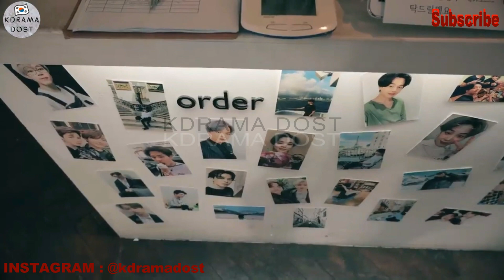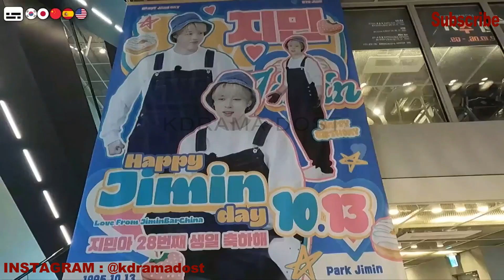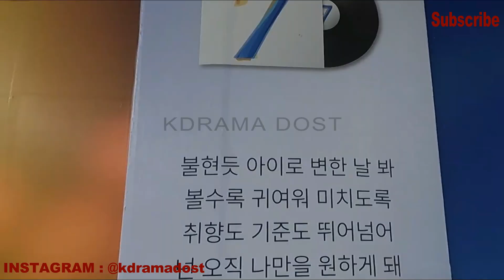BTS JIMIN BEST BIRTHDAY PROJECT 😍 JIMIN के BIRTHDAY पर बनाये गए सबसे बड़े PROJECTS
JIMIN के BIRTHDAY पर KOREA को दुल्हन की तरह सजाया गया

keep supporting 💟